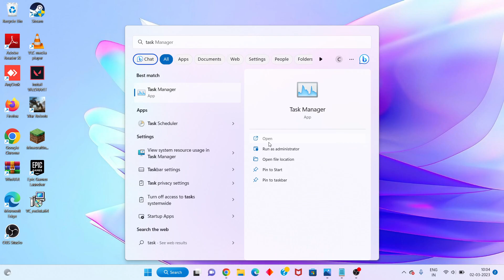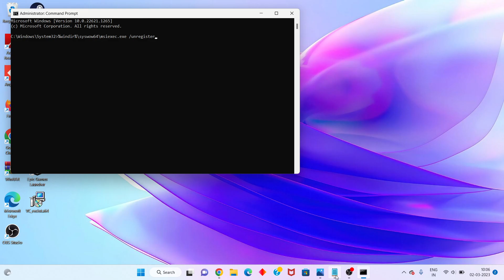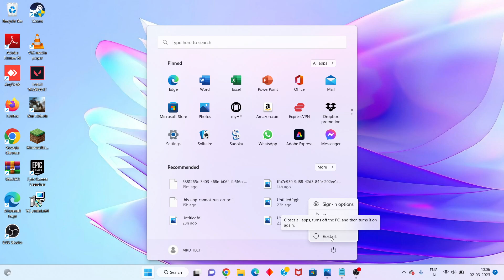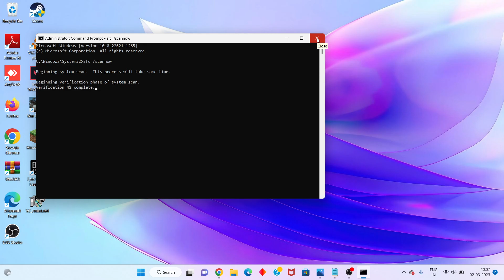The windows installer service could not be accessed - Windows 11/10/8/7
To start the Windows Installer Service, follow these steps:
1.Click Start, and then type CMD in the Search programs and files dialog box.
2.Right-click cmd.exe, and then click Run as Administrator.
3.Type net start MSIServer, and then press ENTER.
4.Restart the installation process for the program that you want to install.

Resolution
1.Click Start, and then click Run. (The screen shot for this step is listed below).
2.In the Open box, type msconfig, and then click OK.
3.On the Services tab, click to select the check box that is next to Windows Installer.
4.Click OK, and then click Restart to restart the computer.
5.Install Office again.

windows installer service missing
the windows installer service could not be accessed when uninstalling a program
the windows installer service could not be accessed windows 11
the windows installer service could not be accessed windows 10
the windows installer service could not be accessed windows 7
The Windows Installer Service Could Not Be Accessed